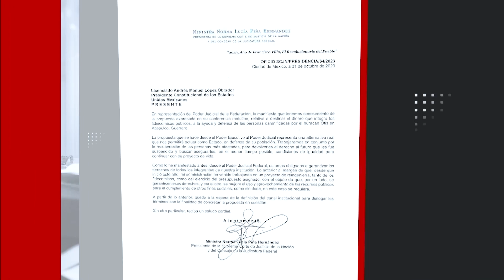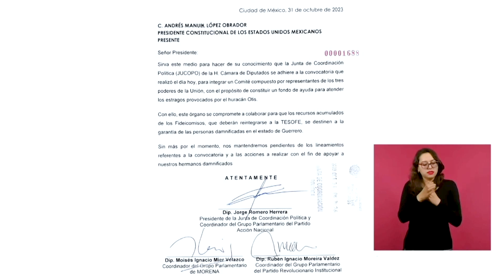Poder Judicial aceptó destinar los recursos de los 13 fideicomisos a la reconstrucción de Guerrero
La ministra Norma Piña aceptó la propuesta del presidente López Obrador para destinar los fondos de los 13 Fideicomisos del PJF a los damnificados por el Huracán Otis; Luisa María Alcalde será la responsable de su gestión junto con los otros Poderes de la Unión.